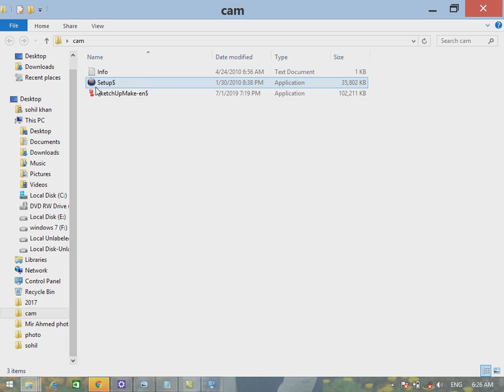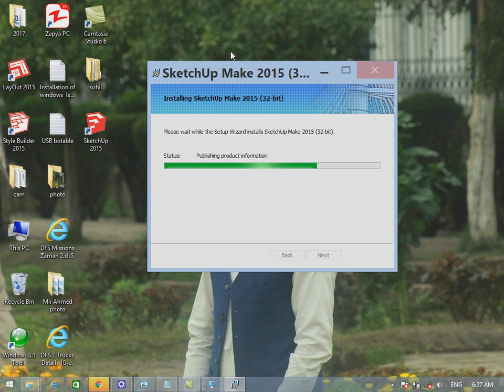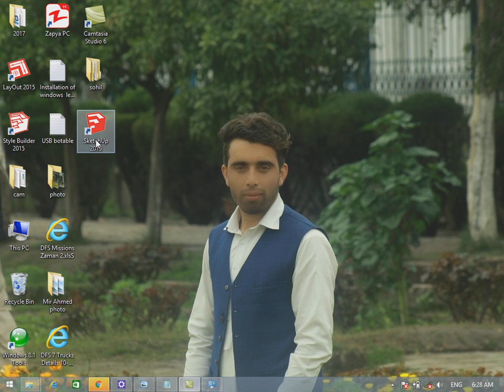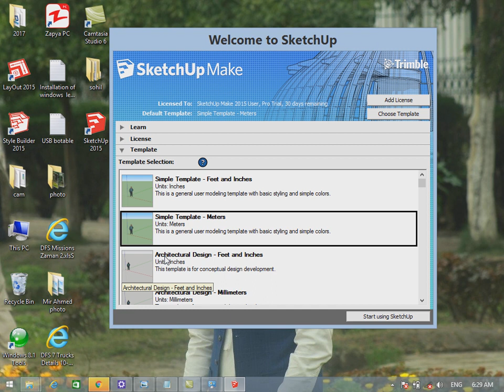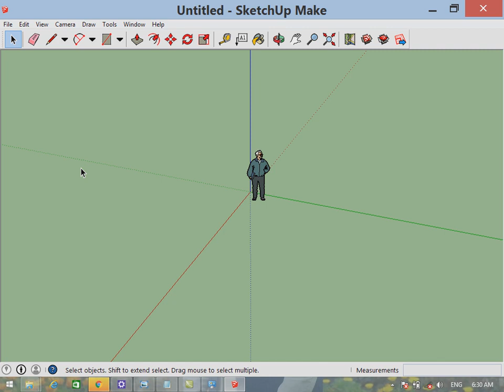google sketchup 1 lesson pashto